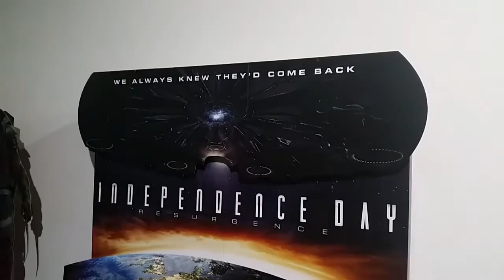Independence Day Double Bill Cinema Trip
RazorwireReviews 2016
Episode 43